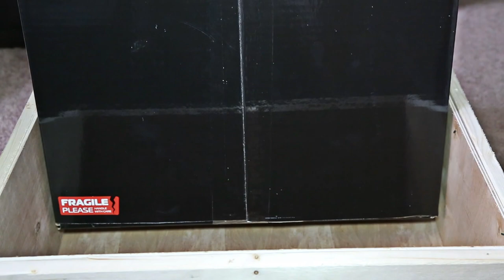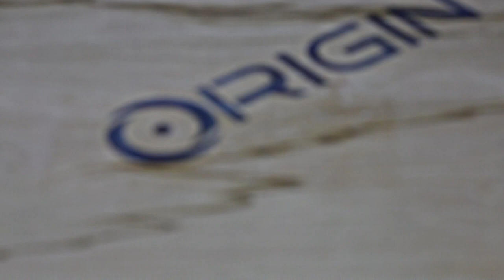OriginPC EON17-X Laptop Unboxing